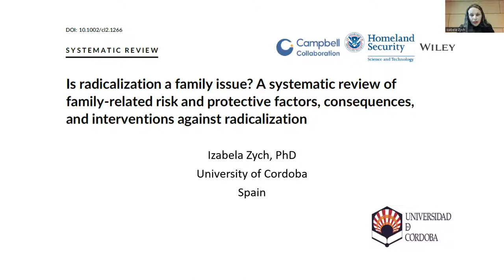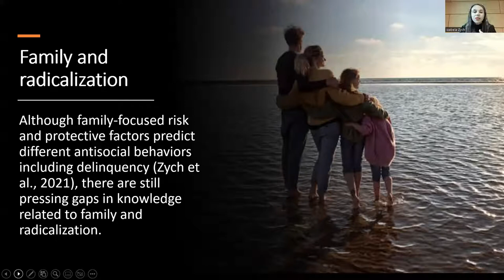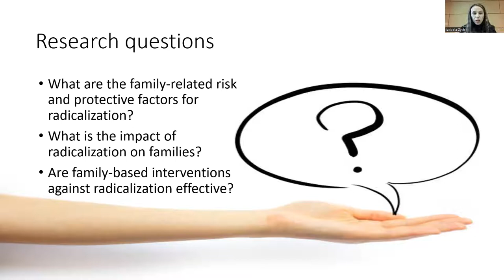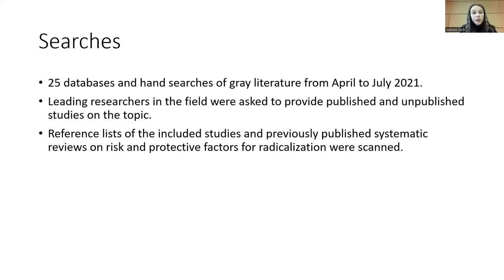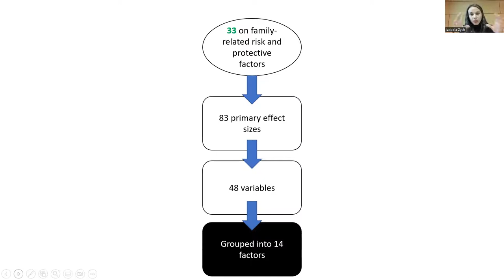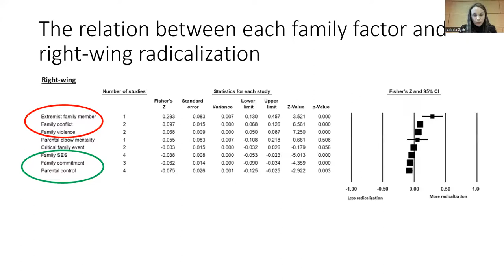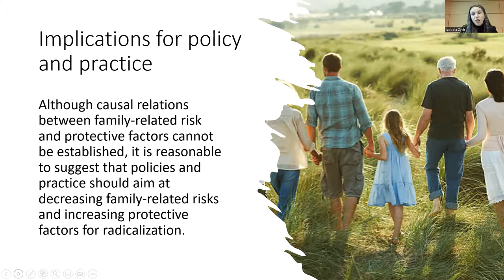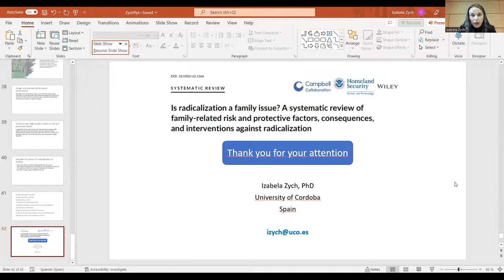Is radicalization a family issue? A systematic review of family‐related risk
2022 Campbell Webinar Series, webinar 6, presented by Izabela Zych on 30 September 2022.

Zych, I., & Nasaescu, E. (2022). Is radicalization a family issue? A systematic review of family-related risk and protective factors, consequences, and interventions against radicalization. Campbell Systematic Reviews, 18, e1266.